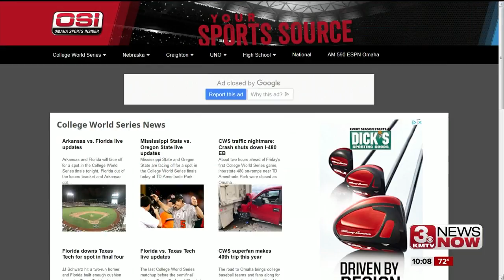Prep baseball team gets special visit